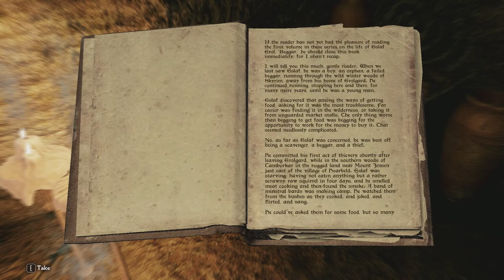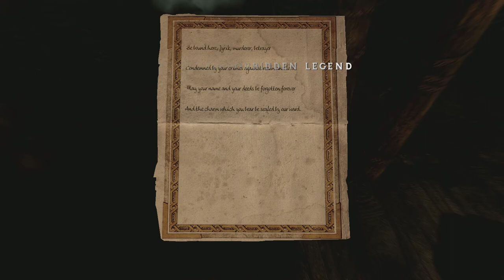The Legendary Tomb of Ruined Books // PatPat Plays: Skyrim Elysium Remastered // Episode 7